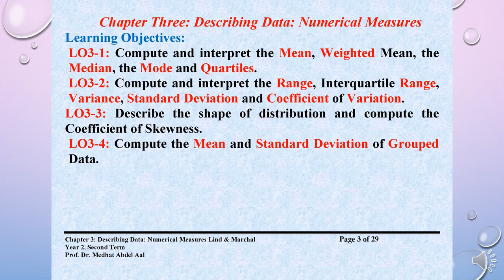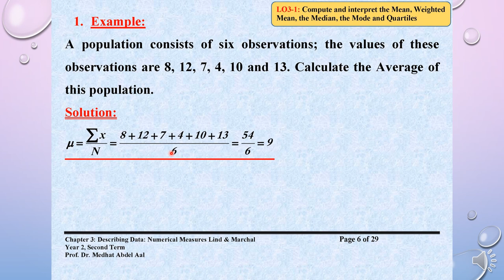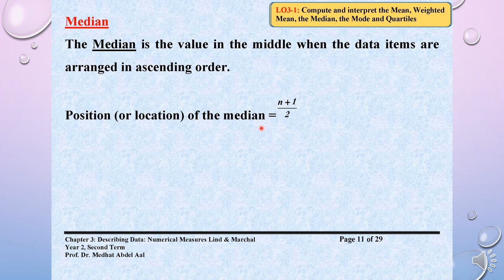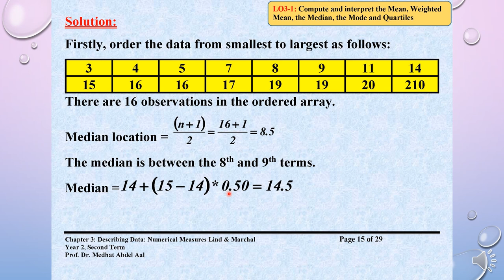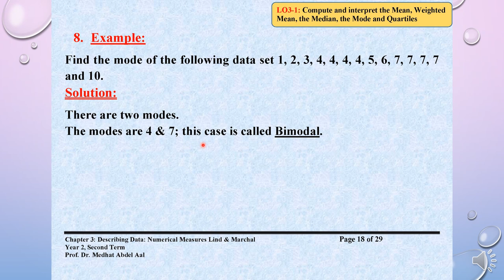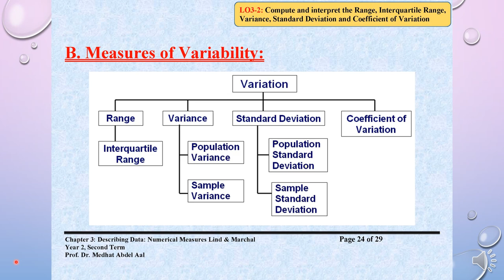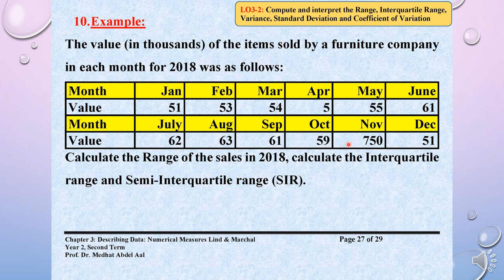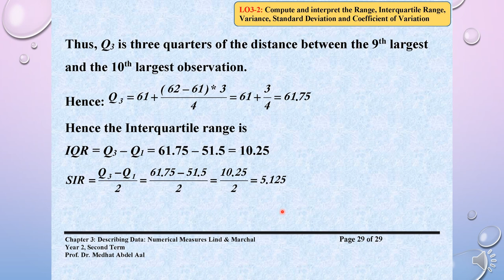مقدمة في الطر الإحصائية - أ.د/ مدحت عبد العال - CH 3 Part 1